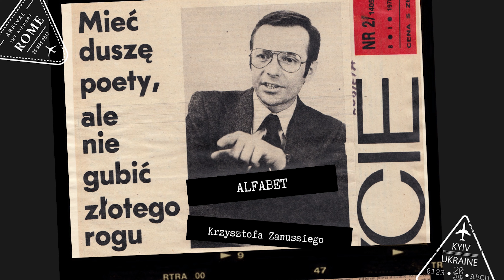ALFABET KRZYSZTOFA ZANUSSIEGO | TADEUSZ WYBULT | ODC. 99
Krzysztof Zanussi opowiada o polskim, wybitnym scenografie Tadeuszu Wybulcie (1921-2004).

„Alfabet Krzysztofa Zanussiego”, to cykl, w którym reżyser Krzysztof Zanussi opowiada o ludziach, filmach i zagadnieniach, które są ważne w jego życiu.

Pomysł i realizacja: Michał Dondzik, Anna Krakowiak.